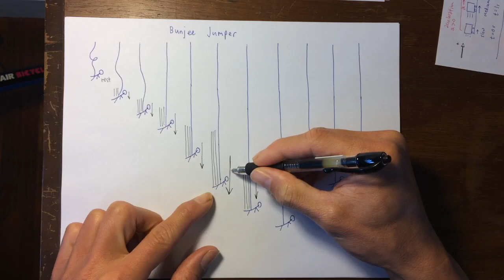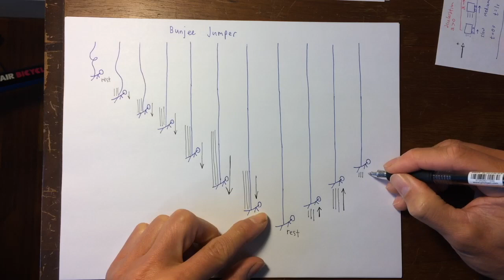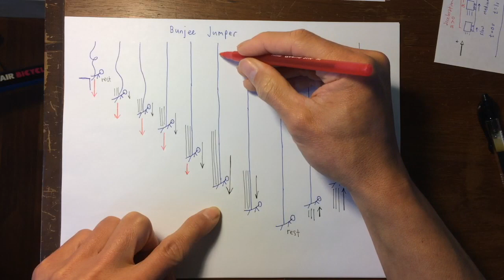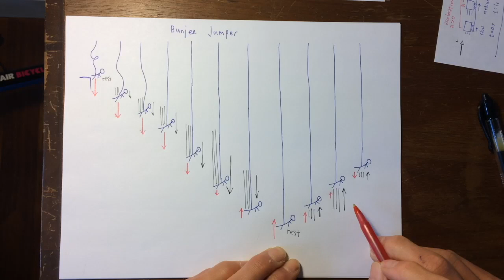Conceptual Introduction to Motion in One Dimension- Complicated Bungee Jumper Example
This video explores the motion and the change in motion of a person as they experience a portion of a bungee jump. This is quite complicated. During the video, try to pay attention to whether the acceleration is directed up or down and whether the person is moving up or down and whether they are speeding up or slowing down.

Secret basic statement- when the velocity and acceleration are in the same direction, the object is speeding up. When the velocity and acceleration are in opposite directions, the object is slowing down.